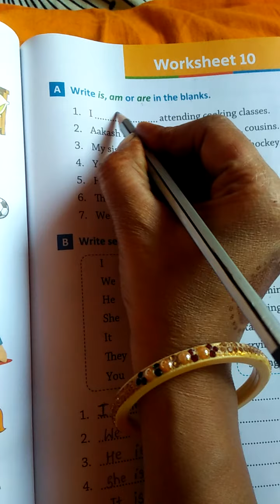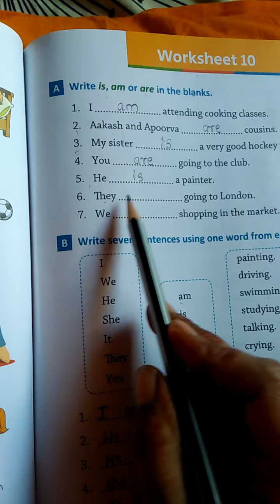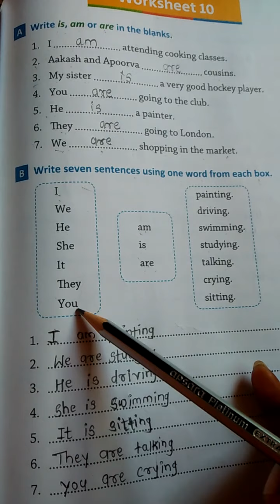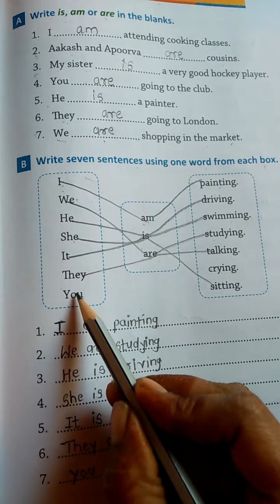Class 1st Worksheet 10